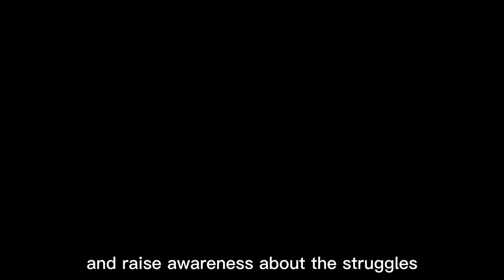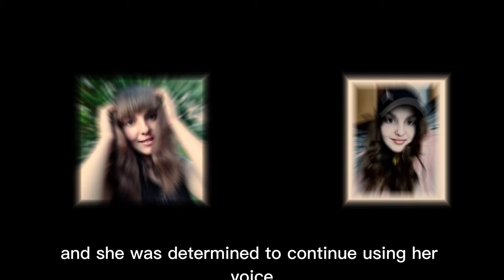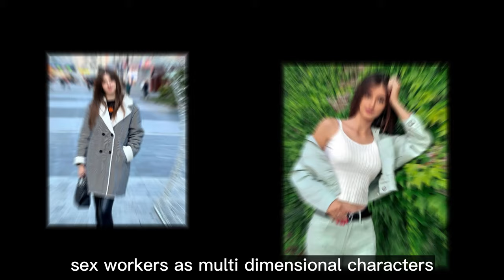10 Most Beautiful Transgender of Ukraine